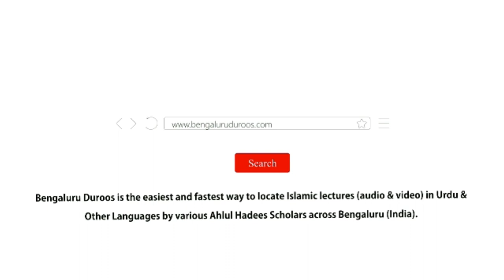SOCIAL MEDIA - Dawat o Tableegh Ka Ek Muassir Zariyah (Part 2/2) | Muhammad Muadh Abu Quhafah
Topic: SOCIAL MEDIA - Dawat o Tableegh Ka Ek Muassir Zariyah (Part 2/2)

Held on 29th Muharram 1441H/29th September 2019 @ Jamia Muhammadiyah Mansoorah, Bangalore

٠٠٠٠٠٠٠٠٠٠٠٠٠٠٠٠٠٠٠٠٠٠٠٠٠٠٠٠٠٠٠٠٠٠٠٠٠٠٠٠